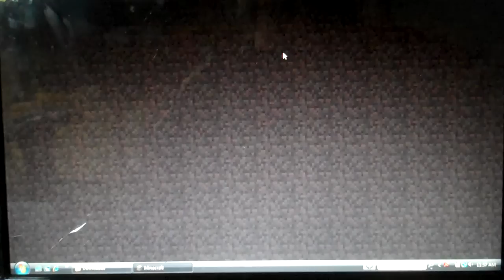Let's Play Minecraft Part 1!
Today I venture into a lost cavern, that leads to an abandoned mine shaft, while finding lots of gold along the way.